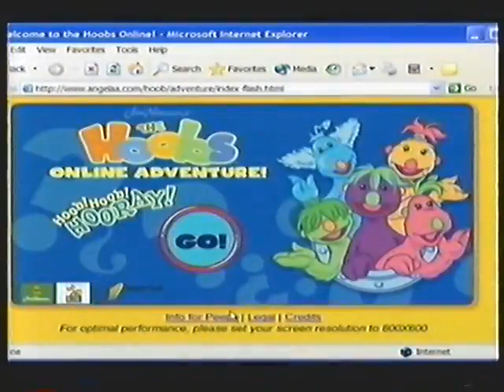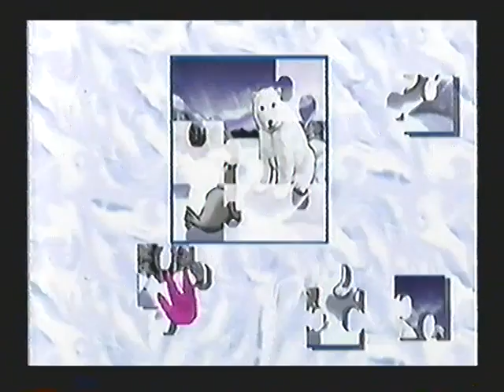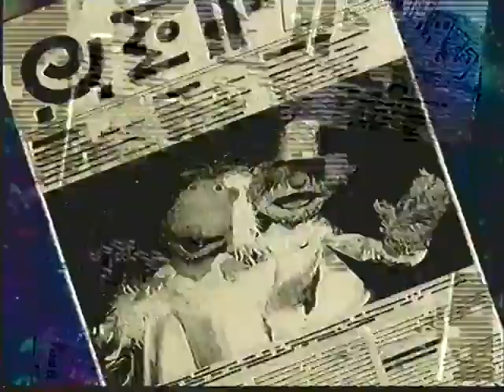Meet The Hoobs (2002 UK Promotional VHS)